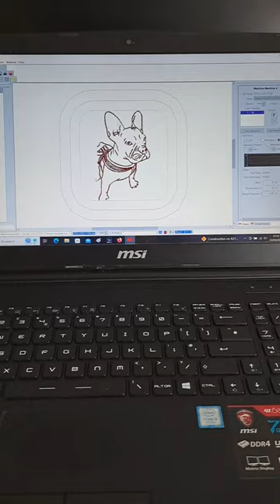Line art from photo. Dog sweatshirt. Embroidery machine art